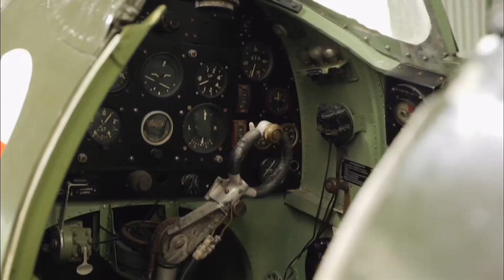Megan Langdell gets to see a spitfire she helped build nearly 80 years on (WWII) (UK) 28/Aug/2024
Megan Langdell (100) gets to see a spitfire, a restored one, whom she helped to build during WWII nearly 80 years ago, and this spitfire was recovered and restored by an army of restorers over decades.

There is a World War Two playlist on this channel.